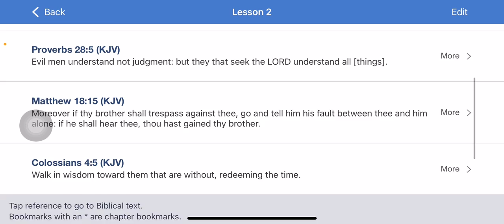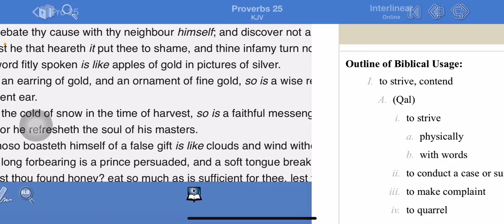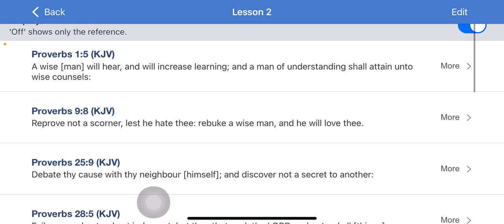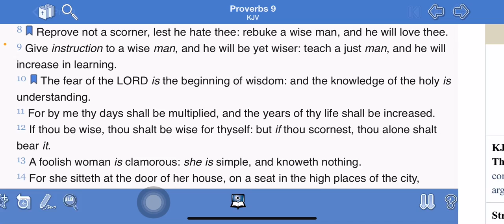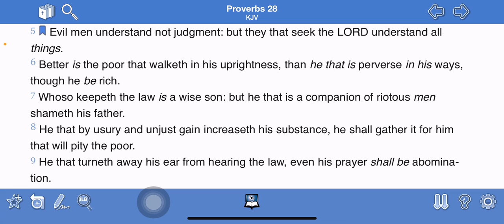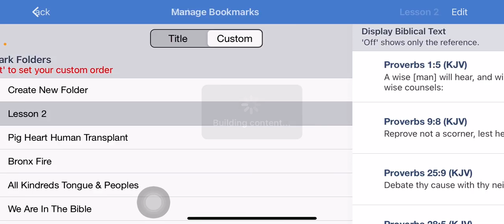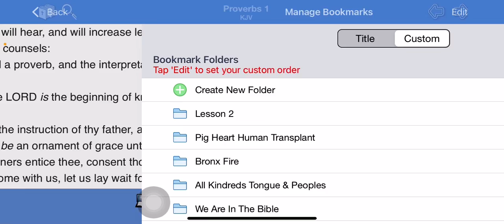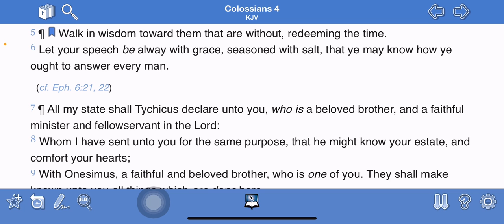Walk with wisdom towards them that are with out